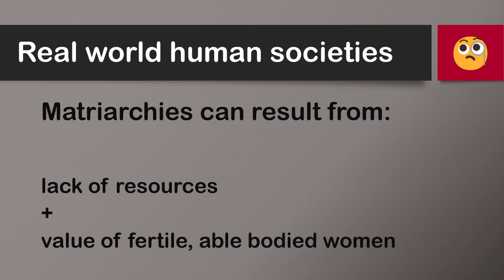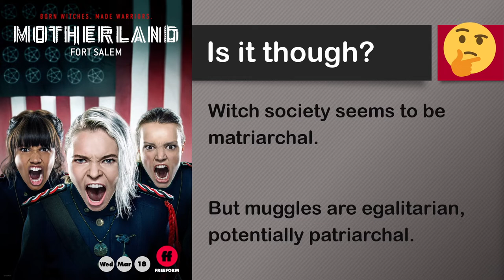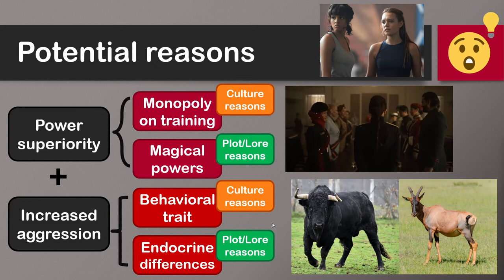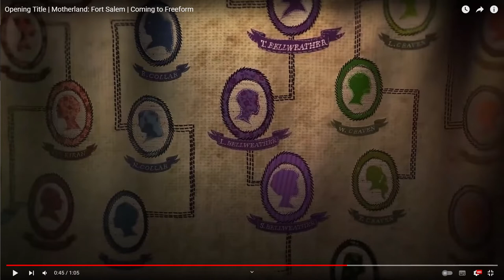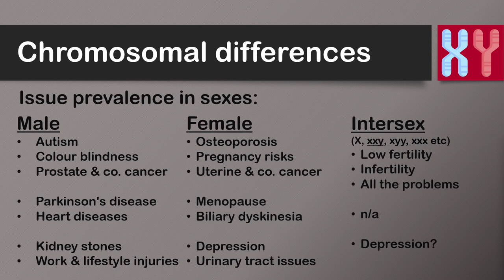World building: Why is Motherland Fort Salem a matriarchy? How can you have a global matriarchy?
Do you know other reasons aside from plot and magic that could lead to matriarchy being the dominant societal arrangement?